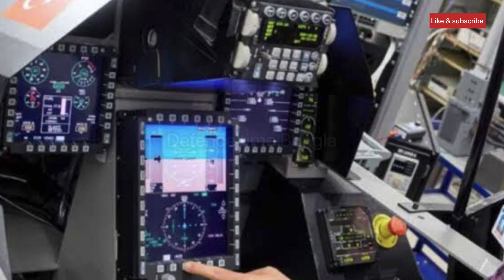তুরস্কর নতুন বিমান | চীনের রাডার বেশ | ইমেন যুদ্ধের সমাপ্তি | পাকিস্তানের নেভির বিপদ - সামরিক সংবাদ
বিশ্বের সামরিক - সংবাদ তুরস্কর নতুন বিমান | চীনের রাডার বেশ শ্রীলংকায় | ইমেন যুদ্ধের সমাপ্তি | পাকিস্তানের নেভির বিপদ